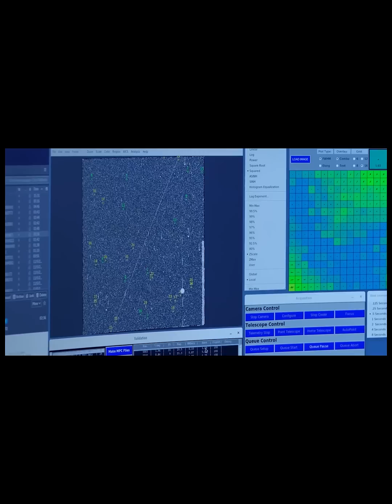Earth Will be Hit With Giant Asteroid 2025 - End of The Earth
🔭 What would humanity do if an asteroid were on a collision course with Earth? How do scientists and engineers prepare for a potential impact? NASA’s groundbreaking documentary, "Planetary Defenders," takes you behind the scenes into the high-stakes world of asteroid detection, planetary defense, and space technology designed to protect our planet.

🛰 Inside the Mission to Protect Earth
Coming April 2025 to NASA+ (No Subscription Required), this must-watch documentary showcases the brilliant minds and cutting-edge technology used to detect, track, and mitigate the threat of near-Earth objects (NEOs).